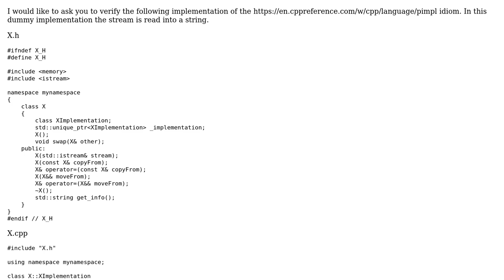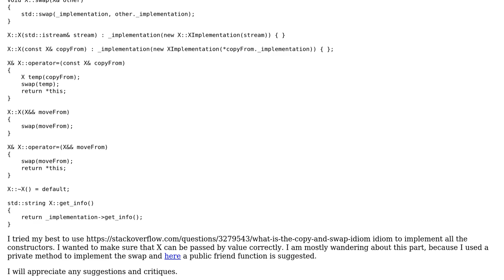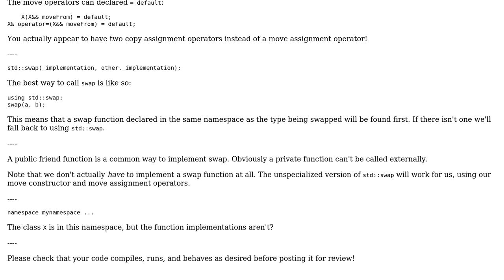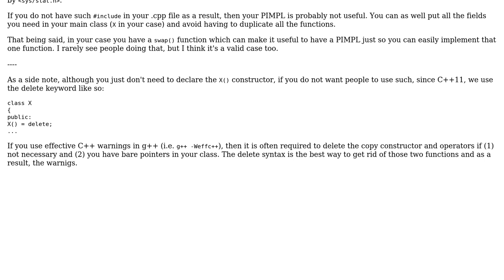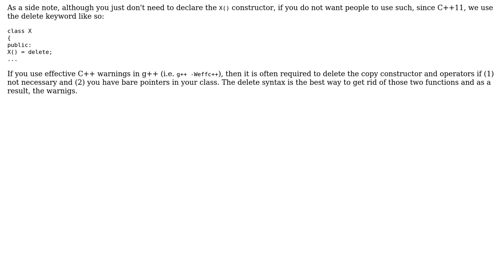Code Review: An implementation of the PIMPL idiom (2 Solutions!!)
Code Review: An implementation of the PIMPL idiom

With thanks & praise to God, and with thanks to the many people who have made this project possible! | Content (except music & images) licensed under CC BY-SA | Music | Images & others | With thanks to user user673679 user Slaven Glumac user Peilonrayz user Alexis Wilke and the Stack Exchange Network Trademarks are property of their respective owners. You are responsible for your own actions.